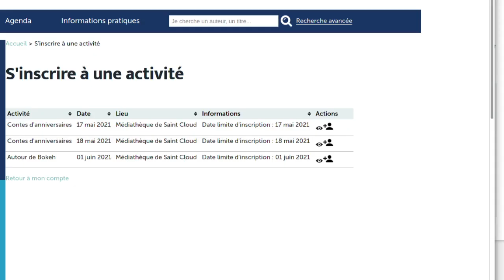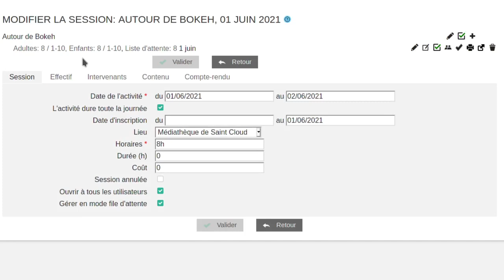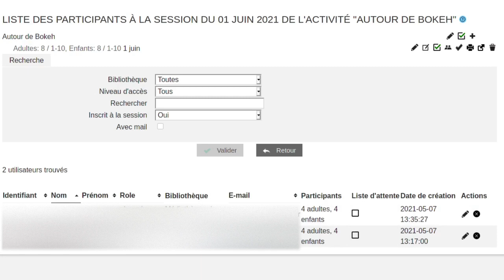Bokeh : Activités, fonctionnalité de liste d'attente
Permet de pouvoir gérer pour chaques activités, la possiblité d'avoir des inscriptions en liste d'attente